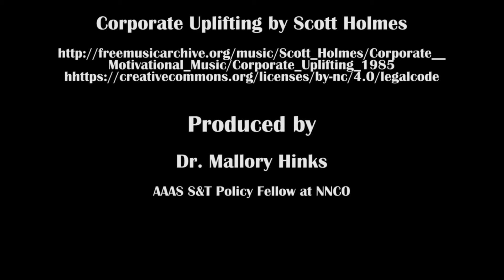Using Nanotechnology to Clean Water: A Conversation with Pedro Alvarez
In this special anniversary episode of Stories from the NNI, Dr. Lisa Friedersdorf, Director of NNCO, talks to Prof. Pedro Alvarez, of Rice University. Pedro and Lisa discuss the role nanotechnology plays in water security, exciting research results and applications, and his thoughts on the NNI.

CREDITS

Special thanks to:
Prof. Pedro Alverez
Professor of Civil and Environmental Engineering
Rice University